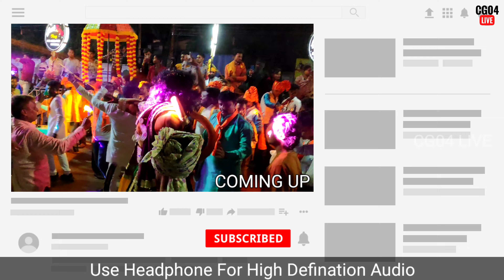Jhupat Jhupat - CG Song | GAURI KRIPA DHUMAL | Ramnavami Shobhayatra 2023 | HD Sound | CG04 LIVE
GAURI KRIPA DHUMAL RAMNAVAMI SHOBHAYTRA RAIPUR 2023